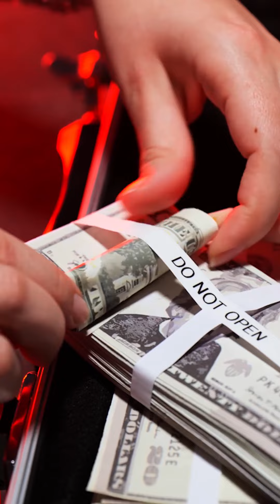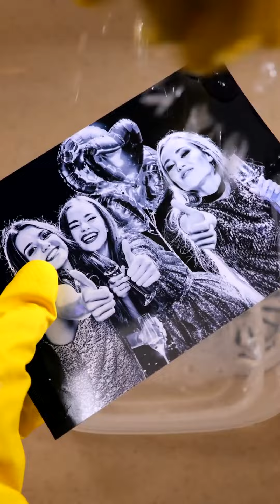Random Hacks to Keep Your Space Sparkling Like a Pro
In this video, we'll unveil an array of ingenious tips and tricks to help you maintain a sparkling and organized home effortlessly. From cleaning shortcuts and storage solutions to clever maintenance hacks for various areas of your home, we've got you covered.